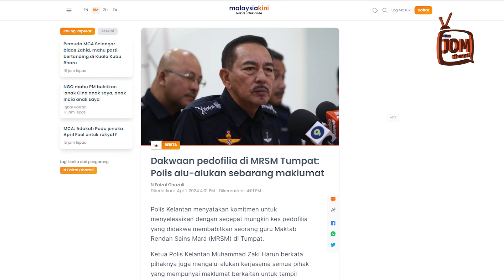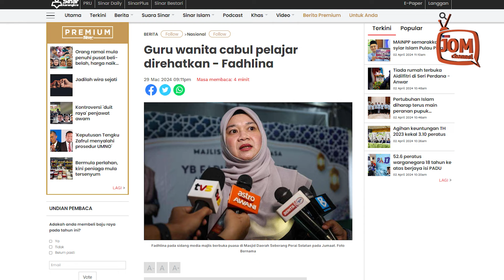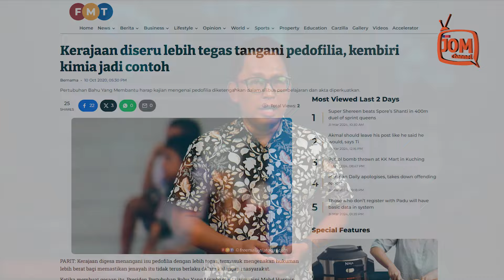PEDOFILIA MEMBIMBANGKAN, APA SUDAH JADI?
“Saya minta kes ini jangan ada spekulasi, sama ada betul atau tidak, itu yang polis nak siasat supaya jelas.

“Mungkin tohmahan itu salah, mungkin ada kebenarannya, sejauh mana kebenarannya, itu yang polis nak siasat.